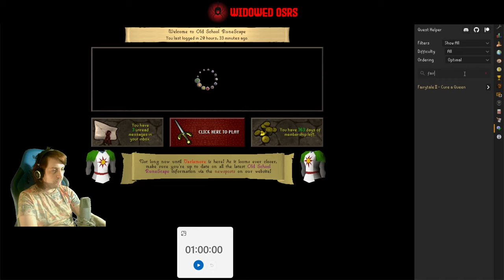Of Gnomes and Conspiracies | S2 E03 | OSRS